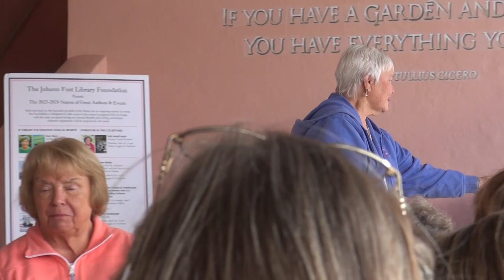History Bytes - Picturing The Three Communities of Gasparilla Island 1890-1960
Kim Kyle, one of the editors, explains the process of compiling oral histories into the book, and Betsy Fugate Joiner talks about the communities featured in One Island: Three Hometowns published by BGHS. Also a brief history of harbor pilots that served Port Boca Grande is presented.